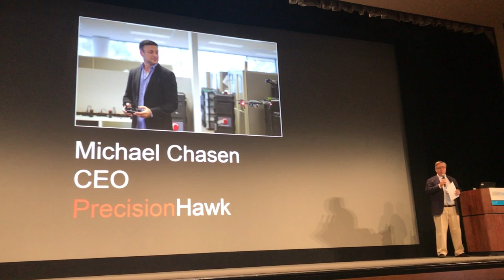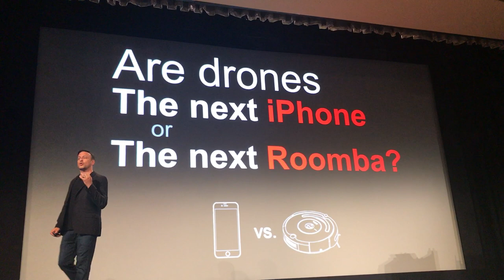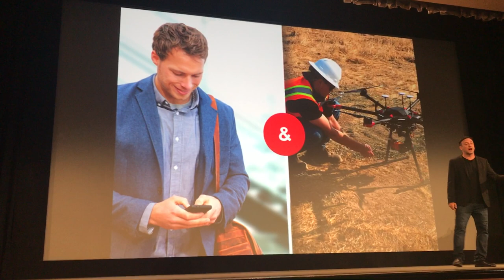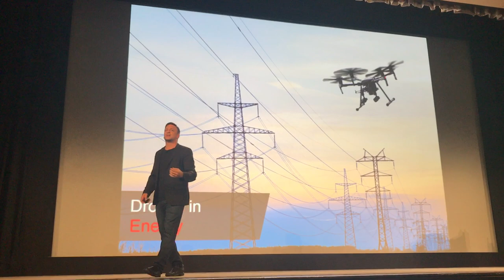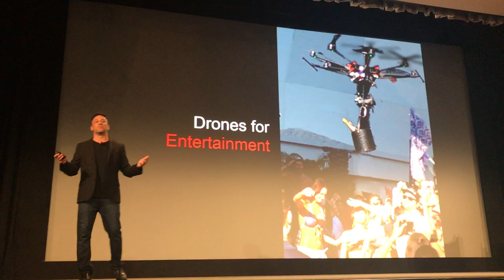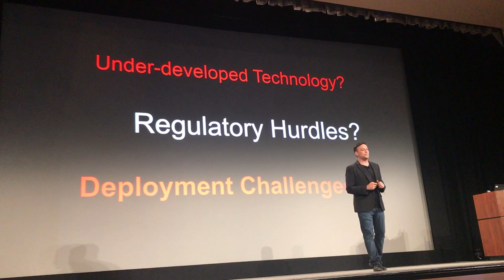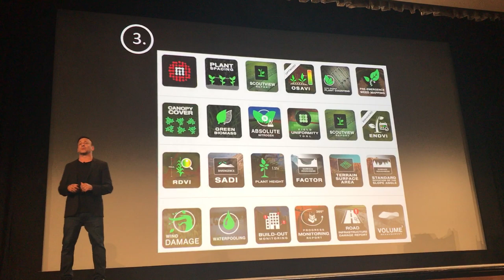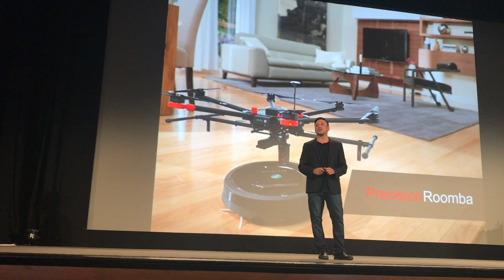Are Drones the Next iPhone or the Next Roomba?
PrecisionHawk CEO Michael Chasen delivers the opening day keynote at the 2017 InterDrone Conference.

Are we right on the cusp of drones being a truly transformative technology or are we being held back by underdeveloped technology, or regulatory hurdles, or lack of understanding of how to deploy this, sometimes, complex product?

Or are we being held back because the product is as advanced as it is going to get and we have developed a really good Roomba?

PrecisionHawk is making the bet that the Drone is the next iPhone – and every industry it touches it is going to be revolutionized.